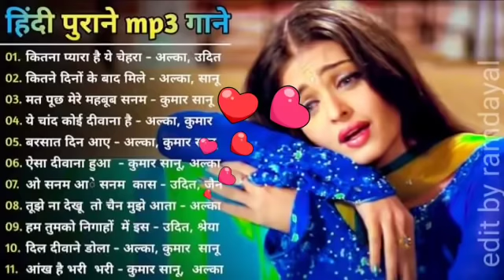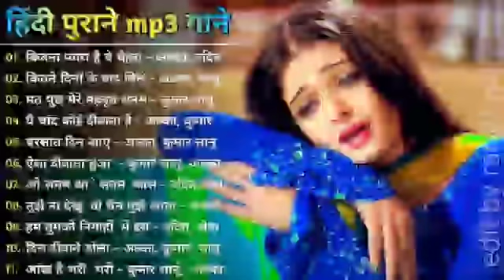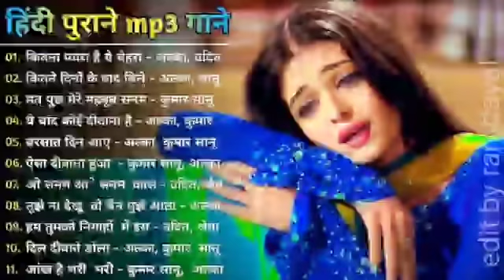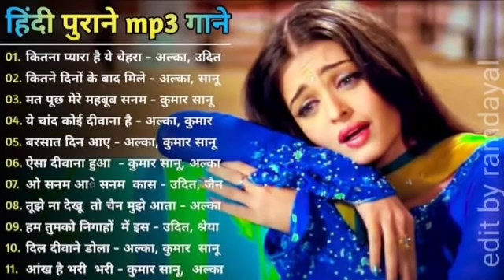Hindi Sad Song | हिंदी दर्द भरे गीत | 90s Evergreen Song | प्यार में बेवफाई का सबसे दर्द भरा गीत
1994,s_Superhit_Hindi_Movie_Songs_(Kumar_Sanu_xu0026_Alka_Yagnik(240p).mp4
Best_Of_((_80,s_90,s_))_Kumar_Sanu_xu0026_Alka_Yagnik_-_सुपरहिट_पुराने_गीत(360p).mp4 /
अलका_याग्निक_उदित_नारायण_लता_मंगेशकर_कुमार_सानू_
Songs List
01. कसम खा के कहो
02. कभी ये ना पूछना
03. कितनी बेचैन होके
04. क्योंकि इतना प्यार तुमको
05. काश कहीं ऐसा होता
06. कितनी हसरत है हमें तुमसे
07. कितना हसीन चेहरा
08. कितना प्यारा है ये चेहरा
09. कल हम जिससे मिले
10. करलो करलो मेरा एतबार
11. तूने प्रीत जो मुझसे जोड़ी
12. तू ही मेरा मंजिल
13. तुमसा कोई प्यारा
14. तू पागल प्रेमी आवारा
15. तू चीज बड़ी है मस्त मस्त
16. तुम पर मरने लगे हैं
17. तू दीवाना पागल
18. तुम्हारे सिवा कुछ ना चाहत
19. तेरे आगे पीछे कहीं दिल
20. तू कातिल तेरा दिल कातिल
               {JAI HIND}